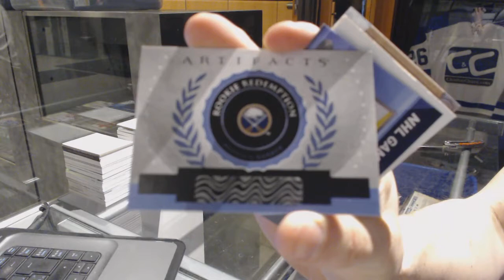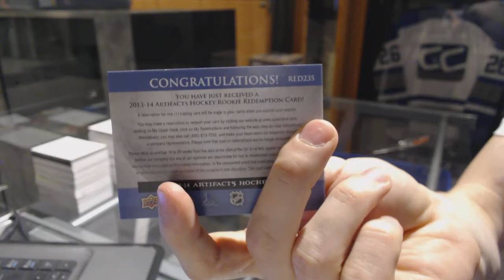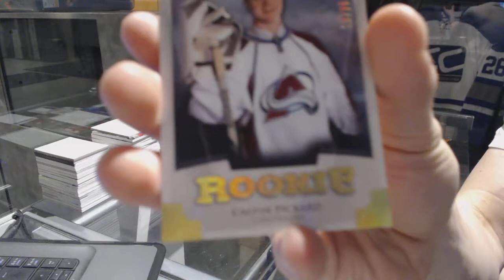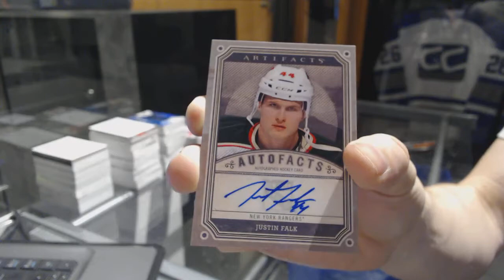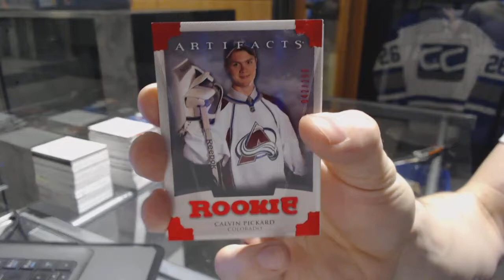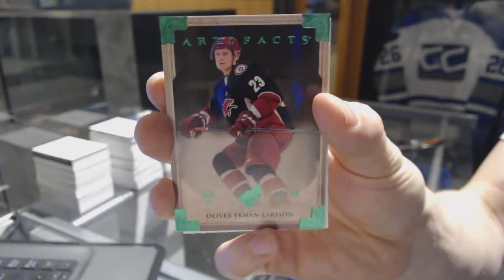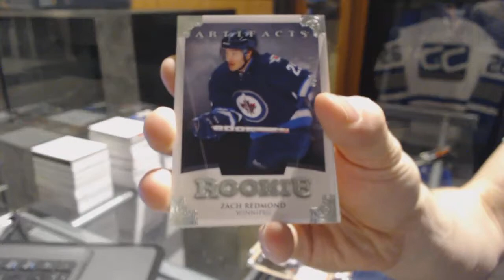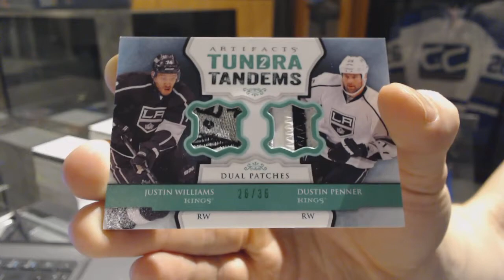13-14 Upper Deck Artifacts 8 Box Half Case Hockey Break - C&C GB #7017